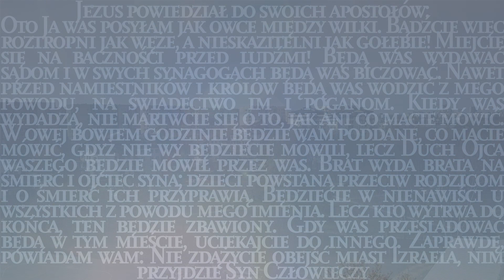Słowo na każdy dzień, piątek 10 VII 2020: „Powołany na świadka”